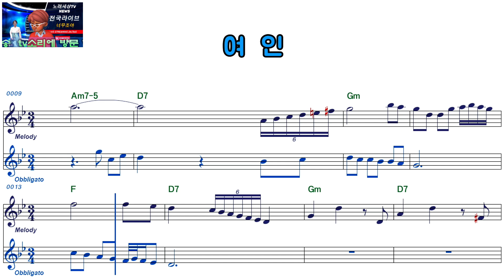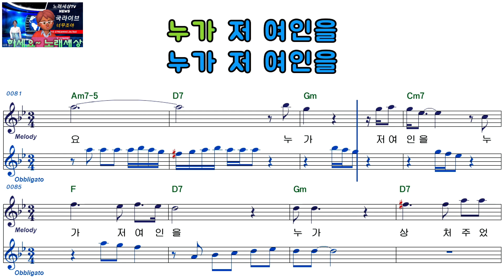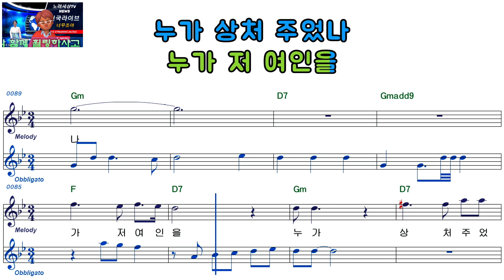나훈아ㅡ여 인ㅡ여자키ㅡELF919ㅡ38949